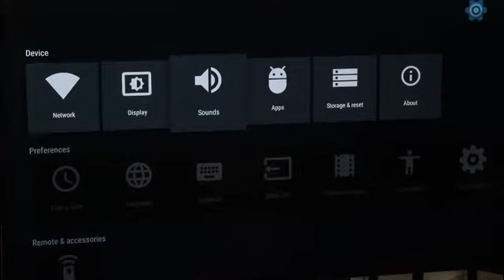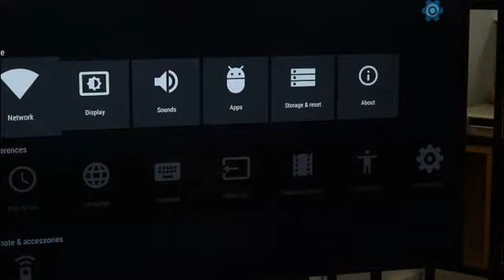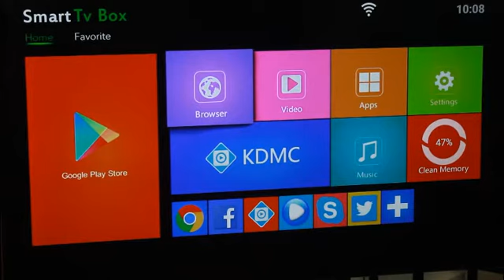como se usa e configura Latest smart x96 Streaming tv box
Topleo provides turnkey solution for your All customization electronic
Specialized on TV BOX OEM/ODM Solution
Topleo manufacturer professional high-tech enterprise with  independent R&D,production lines,marketing,after services department,10000 Square-meter factory,200 workers on production line,can supply the output 400000 devices monthly.